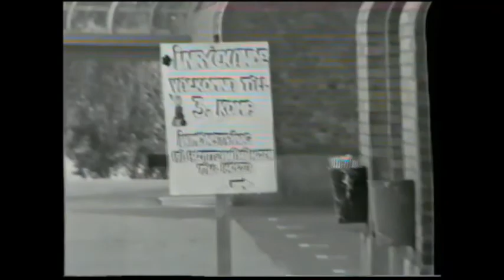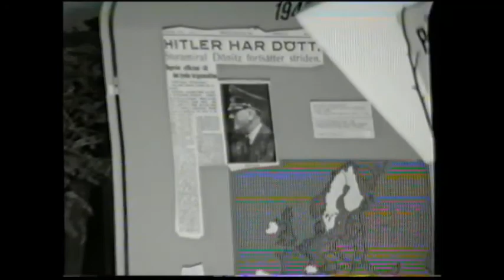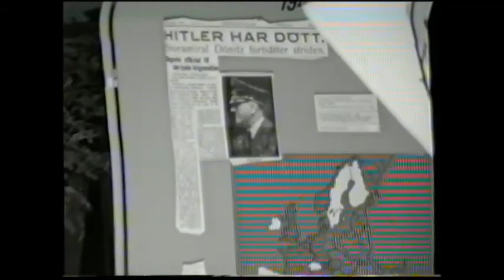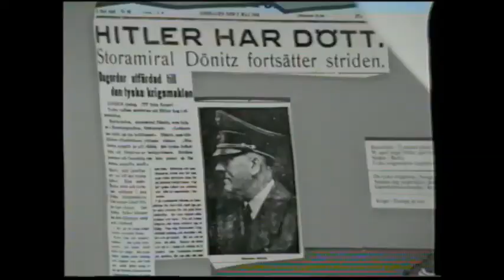Film om Värmlandsregemente